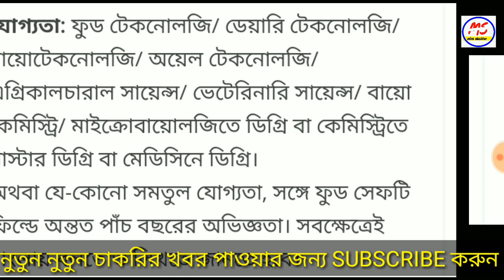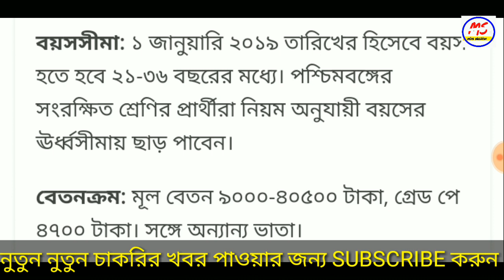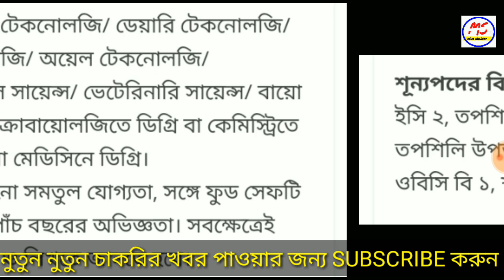আবার সাস্থ দপ্তরে নিয়োগ ll wbhrb recruitment 2019 ll ms online education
food safety officer recruitment 2019
food safety officer
recruitment
fssai recruitment
fssai 2019 recruitment 2019
isro sac recruitment 2019
fssai recruitment in various posts 2019
food safety officer recruitment official updates
appsc food safety officer 2019
food safety officer vacancy 2019